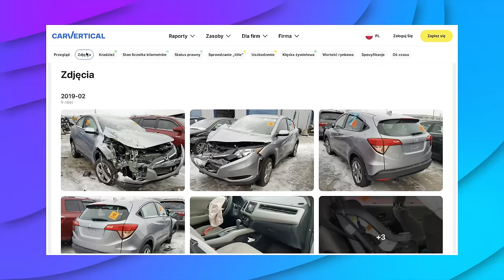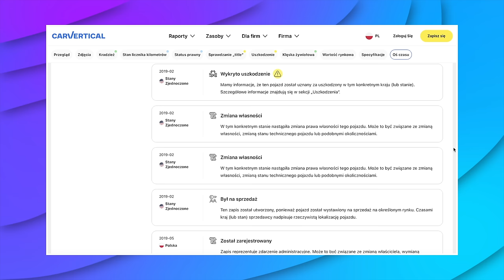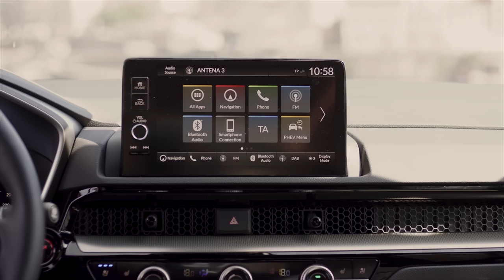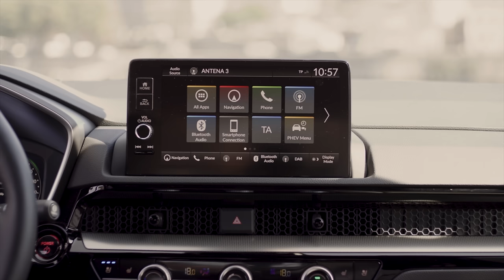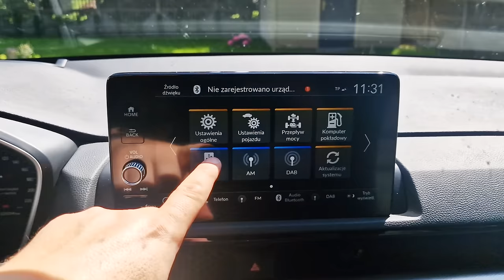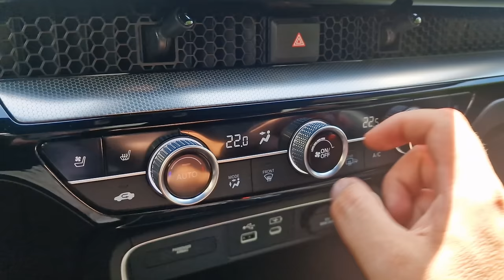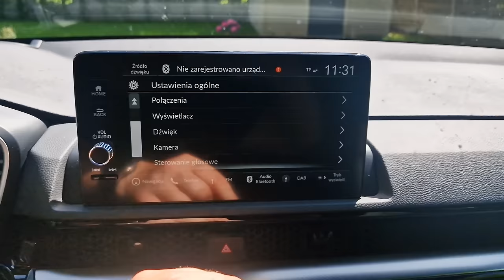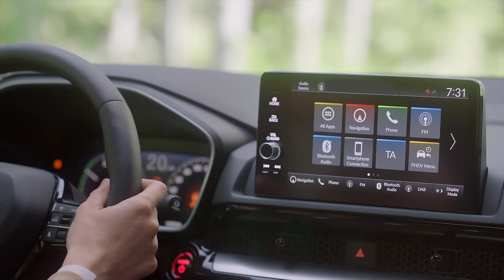Honda CR-V TEST 2024 pl | Japońskie Volvo?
Bohater odcinka: Honda CR-V PHEV

Czy Honda może być luksusowym SUVem? A przynajmniej SUVem premium? I skąd w ogóle takie pytanie? Ano stąd, że prezentowana specyfikacja CR-V to koszt mniej więcej... Volvo XC60. Zresztą spójrzcie na tył - przypadek? Nie sądzę :)
Po co zatem kupować Hondę?

Spis treści:
0:00 - 1:24 Wstęp
1:25 - 2:19 carVertical
2:20 - 4:31 Bagażnik, przestronność
4:32 - 9:26 Wnętrze, multimedia, obsługa
9:27 - 11:18 WAŻNE! Fotele
11:19 - 11:37 Wyciszenie
11:38 - 12:45 Spalanie "bez prądu"
12:46 - 14:19 Dane techniczne
14:20 - 15:32 PHEV
15:33 - 17:22 Za kierownicą CR-V
17:23 - 17:48 Cennik
17:49 - 20:08 Podsumowanie